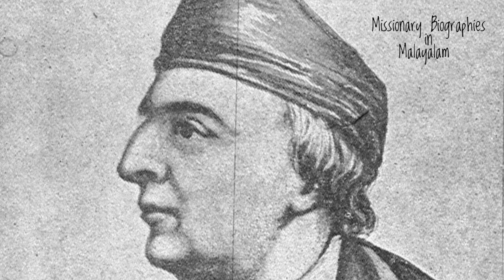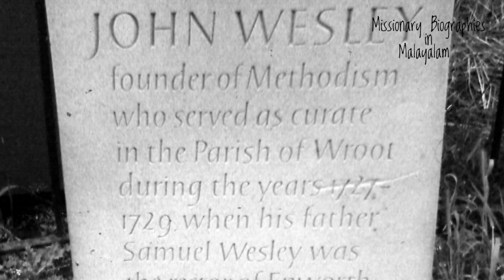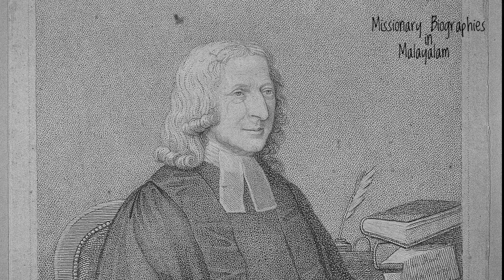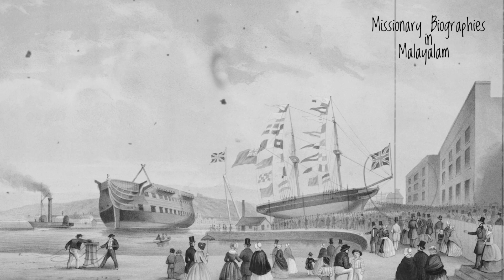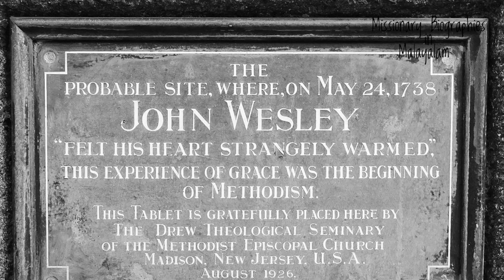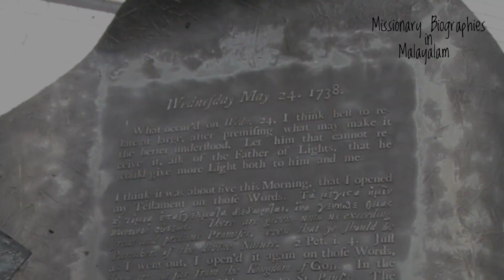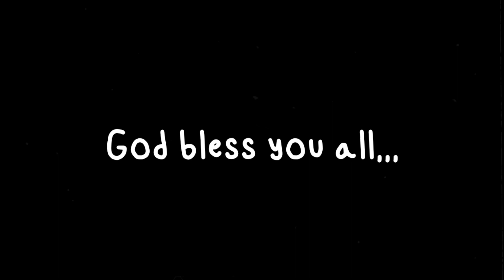മിഷനറി ചരിത്രം- ജോൺ വെസ്ലി John Wesley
Christian Missionary Biography - John Wesley